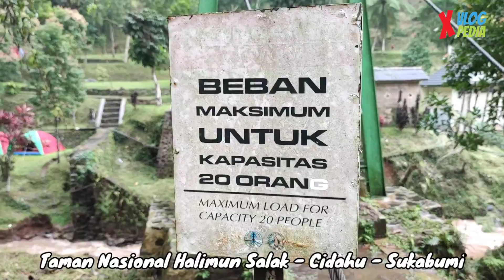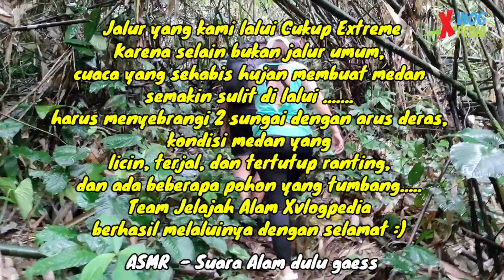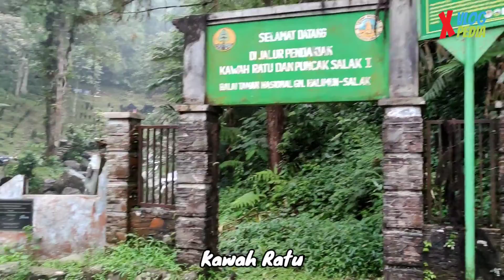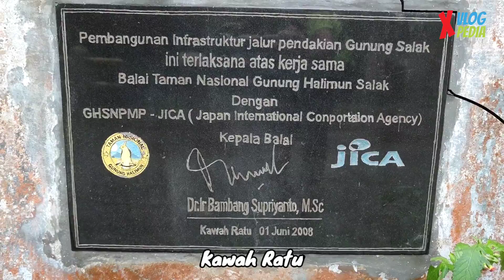Jelajah Curug 2 Undak & Curug 4 (Sunsilk) Cidahu Sukabumi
Jelajah Curug 2 Undak & Curug 4 (Sunsilk), di Taman Nasional Halimun Salak - Cidahu Sukabumi, jalurnya sudah tertutup ranting dan alang-alang, setapak, licin,, terjal, banyak ranting-ranting, dan harus melintasi 2 sungai arus nya sangat deras, kondisi juga sedang hujan, perjuangan lumayan extreme dan menegangkan, saksikan Team XJA - Xvlog Jelajah Alam,berhasil sampai juga ke Curug 4 (Sunsilk), pulangnya tim beda jalur :) di tonton sampai habis ya gaess... jangan lupa untuk di like, share, subscribe dan koment positif ya. thank you gaess !

Xvlog Pedia